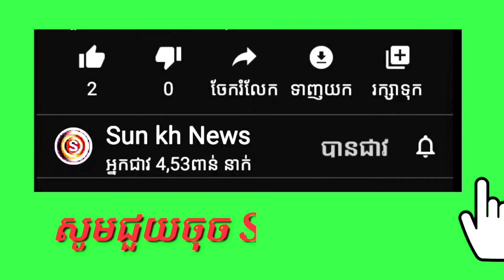ដើរបុណ្យពីរនាក់កូនពៅ Yan Sun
Channel Yan Sun
និងផ្ដល់ពត៌មានថ្មីៗទាន់ហេតុការណ៍

ព័ត៌មានថ្មីៗ
ព័ត៌មានទាន់ហេតុការណ៍ប្រចាំថ្ងៃ
ព័ត៌មានប្លែកៗនិងកំសាន្ត

បញ្ជាក់
មិនទាក់ទងក្នុងរឿងនយោបាយជាដាច់ខាត។